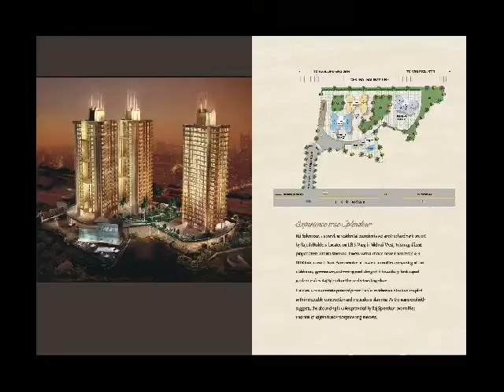02 2BHK -3BHK Vikhroli West, :Pre Launch Raj Splendour, ,Vikhroli West,Mumbai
Salman Khan,Aamir Khan,Priyanka Chopra,Amitabh Bachchan,Kareena Kapoor,
Katrina Kaif,Kareena Kapoor,